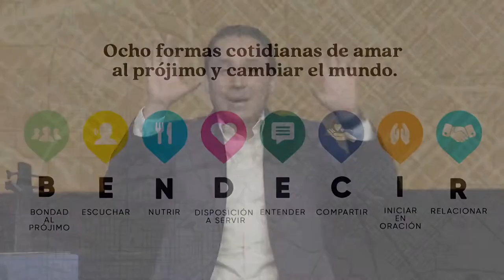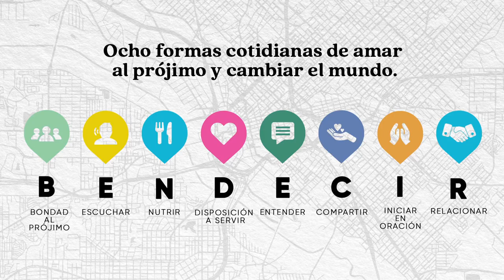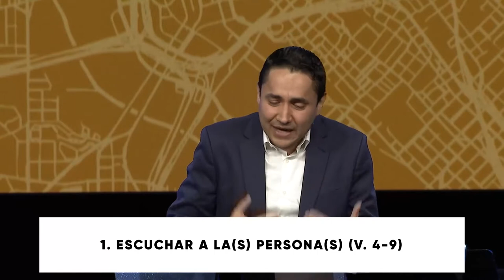Amar al escuchar bien // Dr. Rolando Aguirre